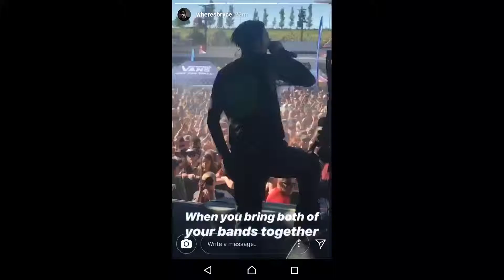Motionless In White at Vans Warped Tour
1st of July,18